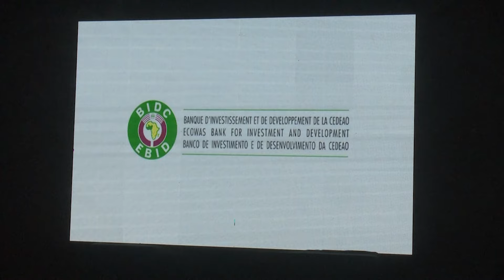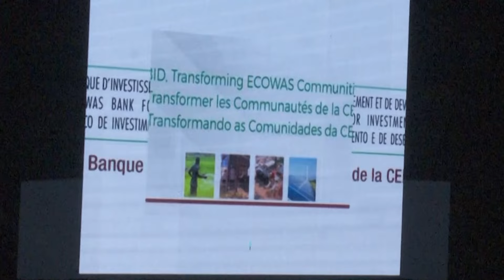Le 23 Heures de RTI 1 du 21 mars 2024 par Abdoulaye Koné